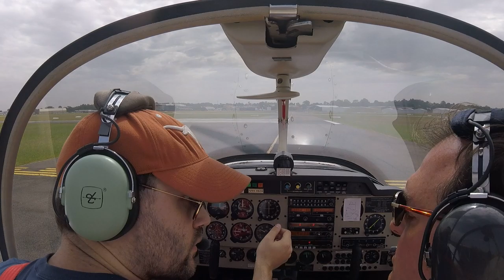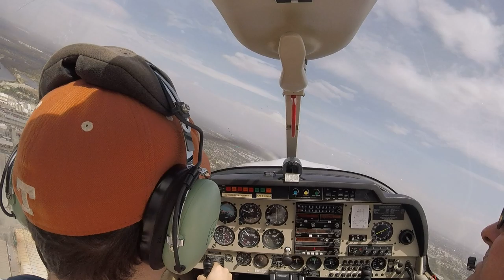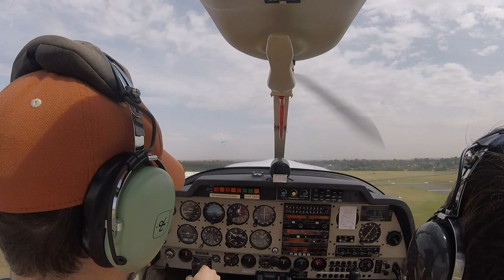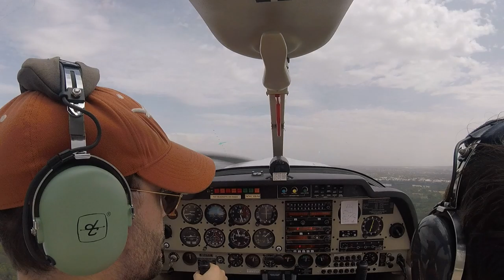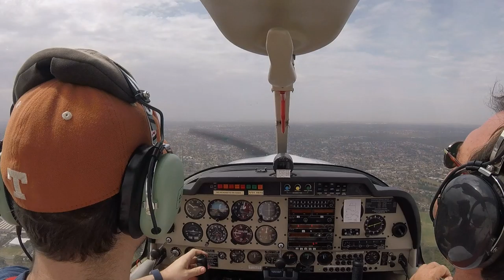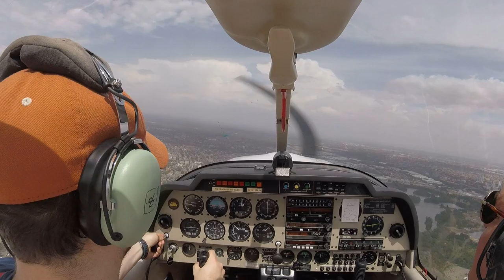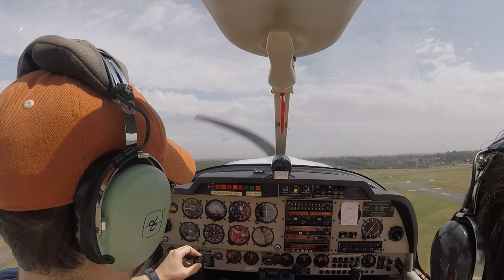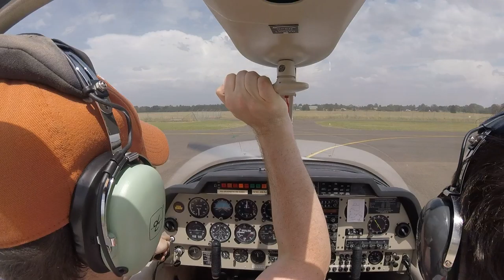RPL lesson 12e (circuits, glide approaches, flapless approaches)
Crazy gusty wind today.